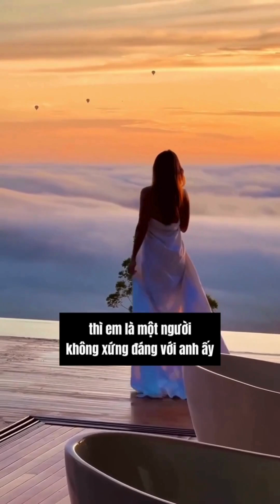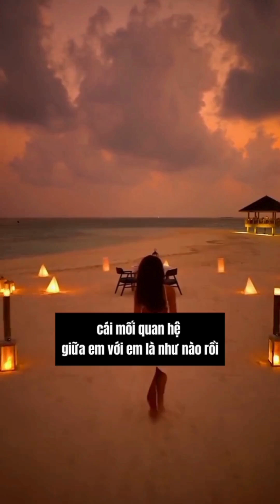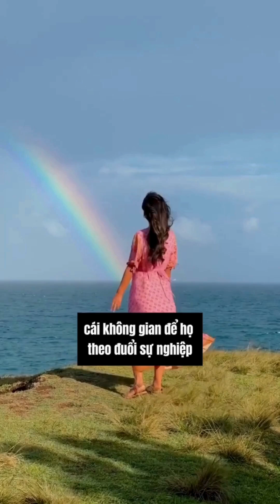Kích hoạt sức hút tự nhiên của bạn khi hẹn hò phần 2